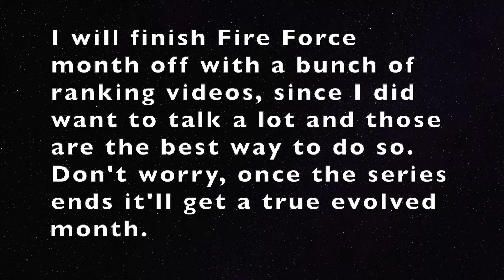Apologies and Evolution!